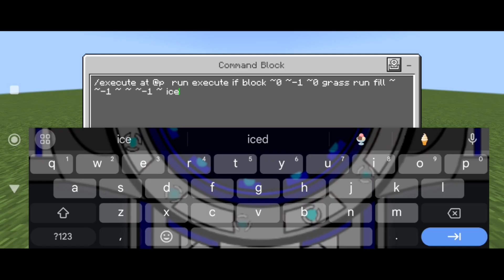Execute Command + Entities | CreativeWorld Episode 3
CHAOS, VERY FUN CHAOS :D